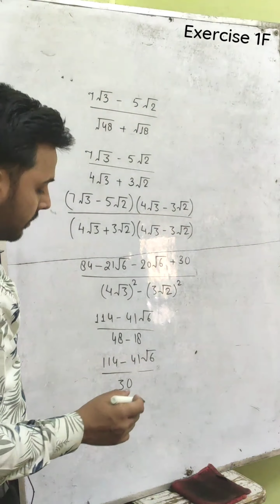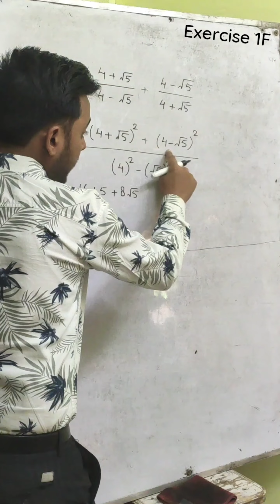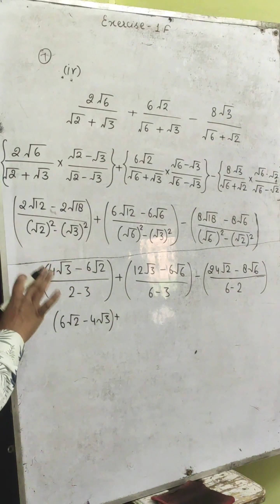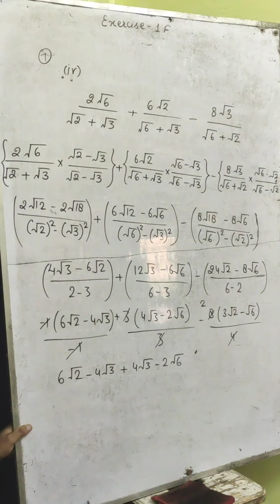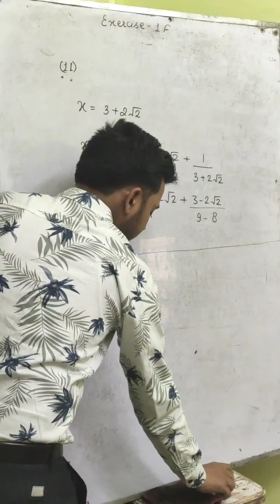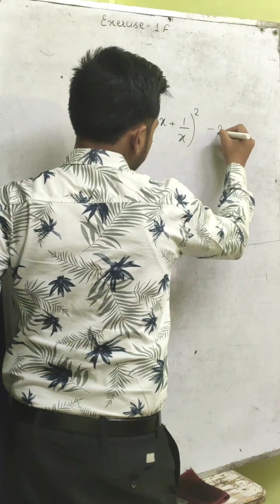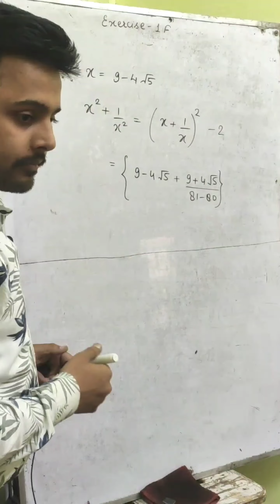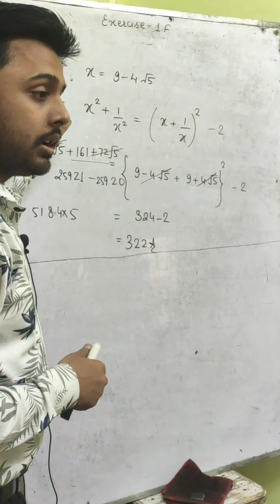Class 9th R. S. Aggarwal Exercise 1F Ques. upto 13